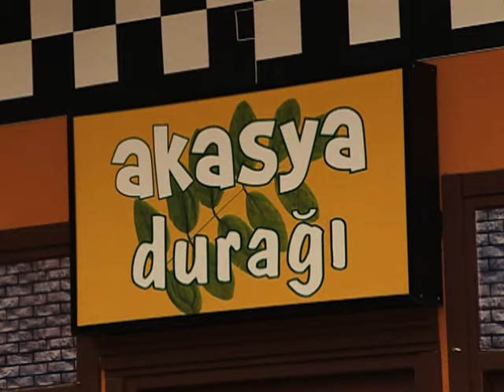Emre İpek'i Mankenle Mi Aldatıyor? | Full Kıskançlık | 145. Bölüm